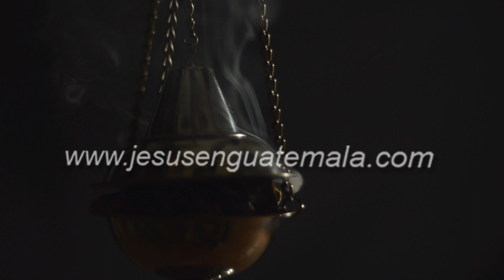Procesión C.I. Jesus Nazareno de Trujillo, Villa Nueva